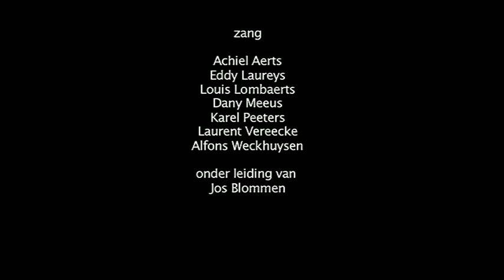Die duivels van de Pijpelheide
A video inspired by an old folksong about the robbers of the Pijpelheide, the small Belgian town I grew up in. During the 18th century the gang of Cartouche used to attack farms and torture the peasants by burning their feet so they would tell where their money was hidden..